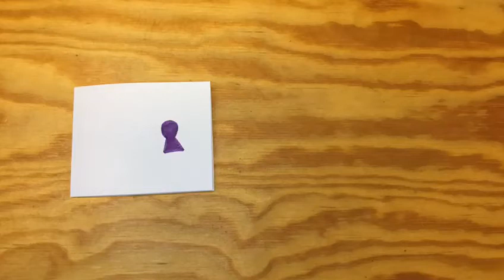Video NY2021 Amadeo Kollectif